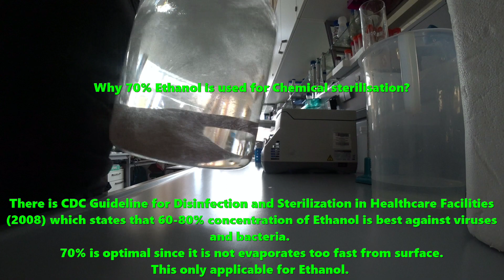HOW TO: make 70% Ethanol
70% Ethanol is widely used for Chemical sterilization in Cell Culture and Microbiology labs.
This video is created as supportive training video for students and employee.
There is no limitations to download, copy and use of this video for non-profit and educational needs. Author credits is preferrable but not obligatory.

For more information about Chemical Desinfectants refer to:
CDC Guideline for Disinfection and Sterilization in Healthcare Facilities (2008) -